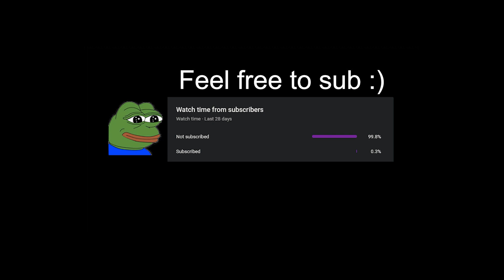xQc malds at a villager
🌟Feel free to like and sub if you enjoyed the clip :^ )

Make sure to give them a follow!